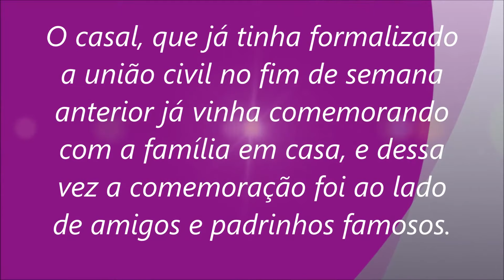Fábio Porchat e o seu Big Casamento para 500 Convidados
Uma baita festança foi o casamento de Fábio Porchat com show de bandas nacionais e com fotos incríveis não deixe de ler a postagem está simplesmente imperdível

O casamento entre o apresentador Fabio Porchat e a ex-produtora do “Porta dos Fundos” Nataly Mega foi simplesmente incrível com a presença de quinhentos convidados, a cerimônia foi realizada no Museu de Arte Moderna (MAM), no Rio de Janeiro na noite deste último sábado. O casal, que já tinha formalizado a união civil no fim de semana anterior já vinha comemorando com a família em casa, e dessa vez a comemoração foi ao lado de amigos e padrinhos para lá de famosos.

O apresentador Porchat passou o dia todo feliz compartilhando os momentos finais de sua solteirice em seu instagram, usando a hashtag “tô feliz, vou casar”, ele contou que fez um esquenta na sexta-feira véspera do casamento, para cerca de umas cinquenta pessoas, na pizzaria Braz, que fica localizada na Zona Sul do Rio de Janeiro, onde tomou muito chope. “Ai, ai, ai, ai, tá chegando a hora. Fazendo o esquenta para o casamento”, avisou ele, brincando com o fato de não estar controlando os carboidratos antes do sim.  “Seca você” e “glúten você”, escreveu na legenda de uma das suas fotos no instagram.

E na manhã do dia do casamento, Porchat não aguentou a espera de só ir ao local no momento da cerimônia e foi ao MAM, filmando tudo. “Meu Deus, é o dia, olha o que tem ali atrás é o MAM. Eu vim trazer as coisas e olha o que já tem ali, balões, aqueles balões são para o casamento”, disse sorridente. “Bom, vai ter”, acrescentou, mostrando os operários terminando a decoração do local com plantas, flores e montando o palco onde um grupo famoso se apresentaria.

Enquanto que Nataly teve o tradicional e especial dia da noiva, sendo penteada e sendo maquiada ao lado de suas madrinhas e de sua mãe em um hotel da orla do Rio de Janeiro. E muito bem-humorada, ela fez dancinha com as amigas ainda de roupão e tudo o que teve direito antes de ir para a cerimônia oficial.